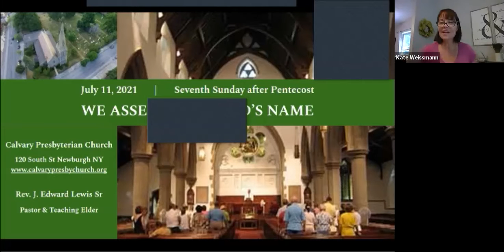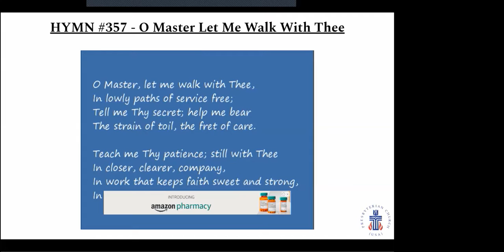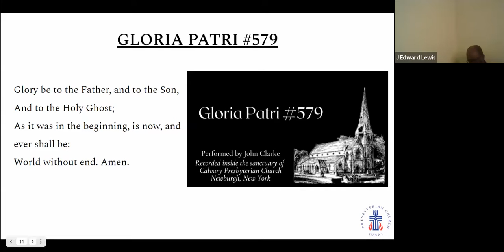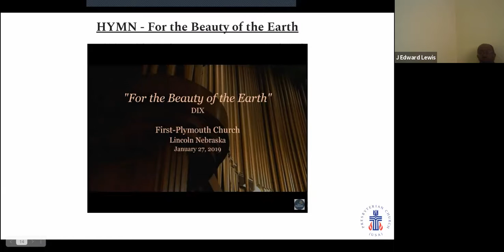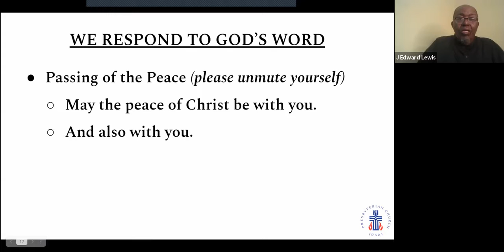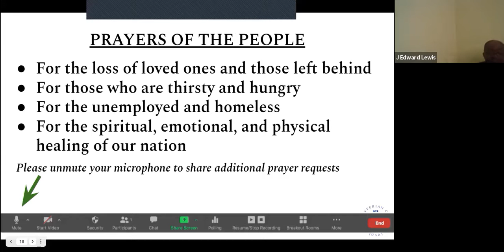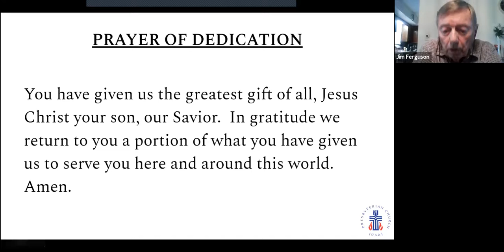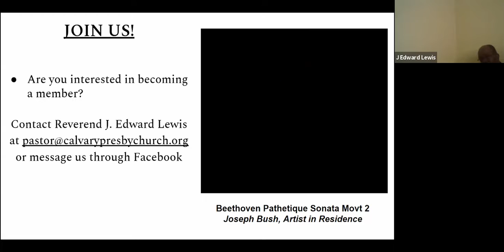Worship Service 7-11-21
Calvary Presbyterian Church